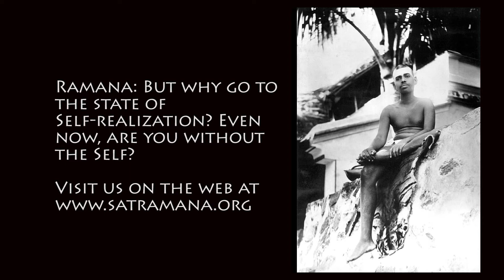No Ego - Satsang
Recorded at Society of Abidance in Truth on Sep 24, 2017. Initial silence is followed by spiritual instruction on the nonexistence of the ego. Dialogues on happiness, the unreality of the ego, the Existence of the Self, Self-inquiry, and other spiritual topics. Concludes with a recitation in Sanskrit and English of Advaitanubhuti and in Tamil from the Song of Ribhu chapter 17.